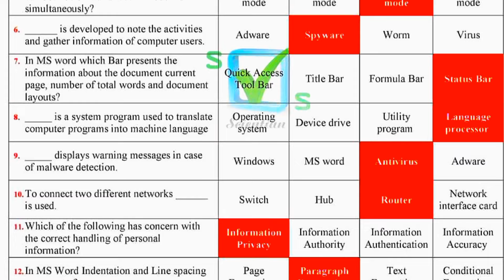Computer 9th MCQs Answer Key Fbise Exams|9th Computer MCQs Solution Computer Mcqs Key Class 9 Today